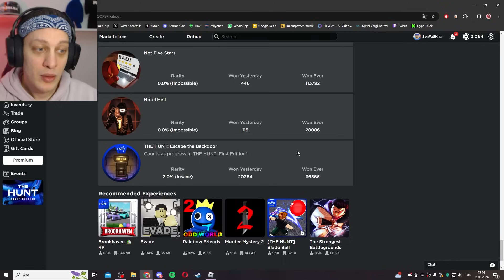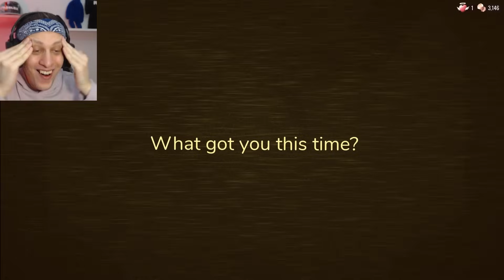DOORS YENİ GÜNCELLEMESİNİ BİTİRDİM ! BACKDOORS !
2. KANALIMIZ ► @benfatik2

benfatik roblox doors yeni güncelleme update doors hunt DOORS BACKDOORS